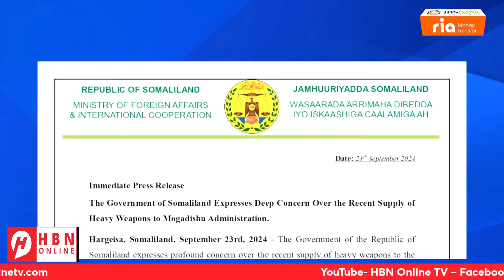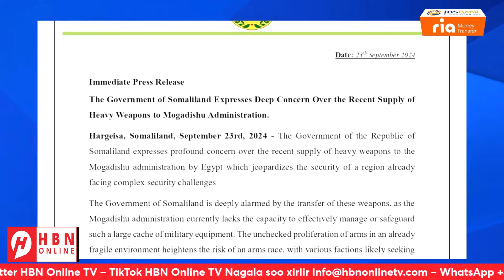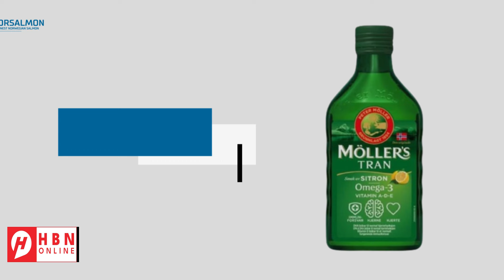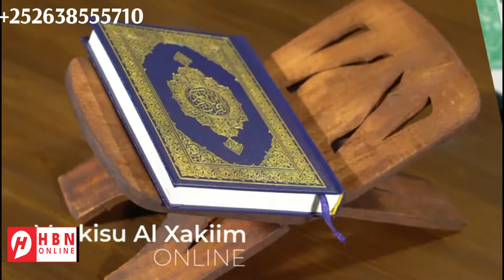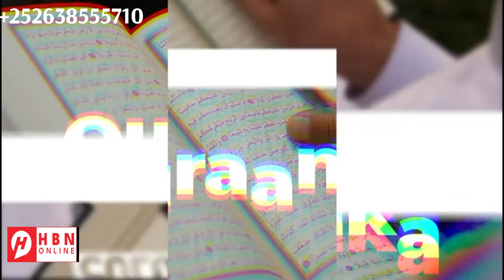WARARKA SOOMAALIDA: HUBKA MUQDISHO LA KEENAY. SOMALILAND OO SI ADAG UGA HADASHAY + WARAR KALE